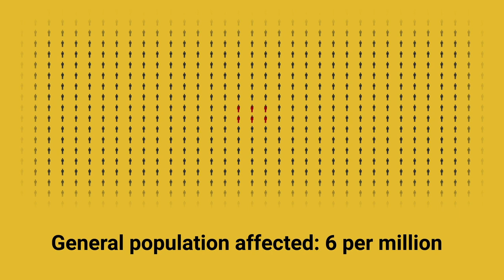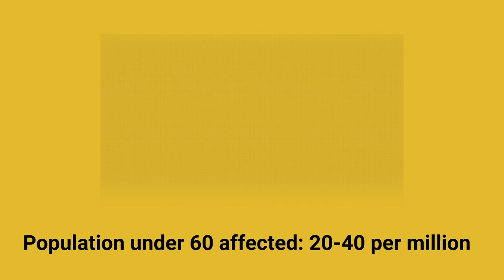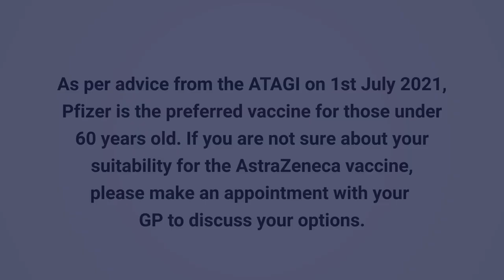Deaf Victoria's COVID-19 Outreach Project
Through Deaf Victoria Inc.'s COVID-19 Outreach Project funded by the Department of Families, Fairness and Housing - VIC, we are working together to find out how to better inform the Deaf Community about COVID-19 issues and news.

This video is about Pfizer and AstraZeneca vaccines.

Through this process, we are gathering your feedback on these videos. If you would like to share your thoughts, please email (either in Auslan or English) to OR complete a short survey

1. Is the information in the video useful? Why/why not?
2. Do you think we could have done anything better in this video?
3. What other COVID-19 topics would you like to see explained in Auslan?"